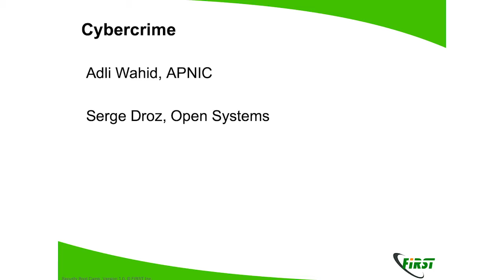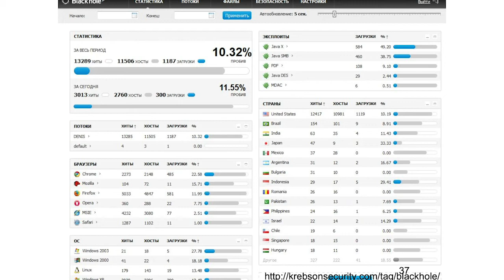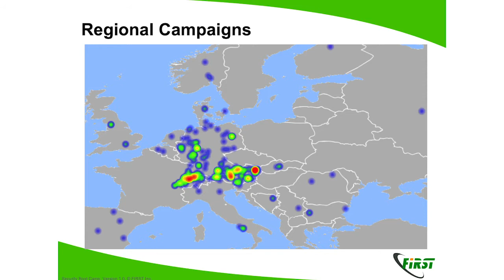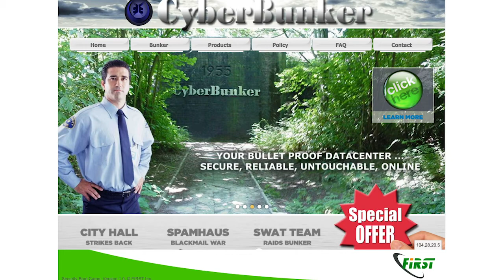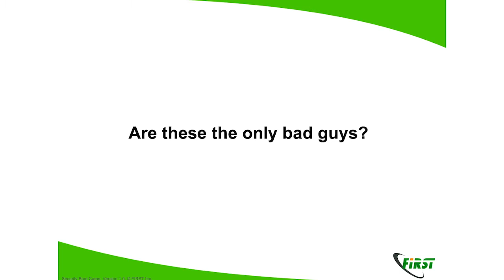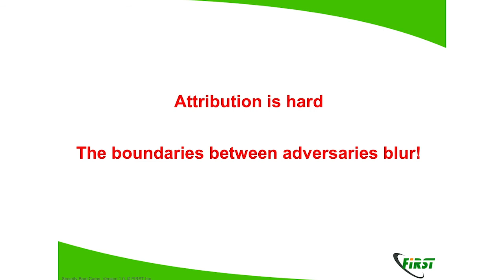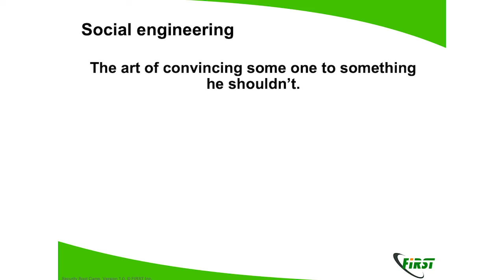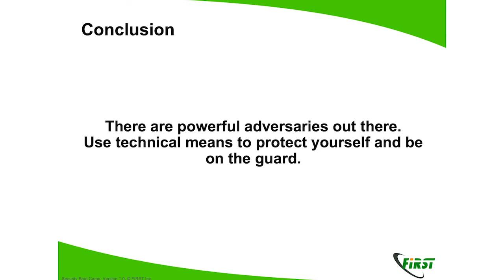FIRST Security Bootcamp (3/5): Cybercrime